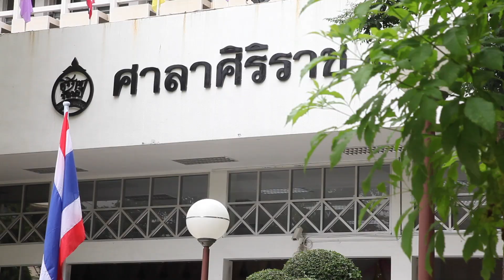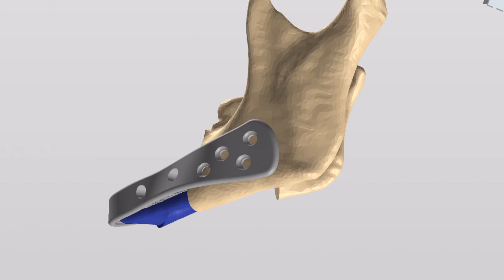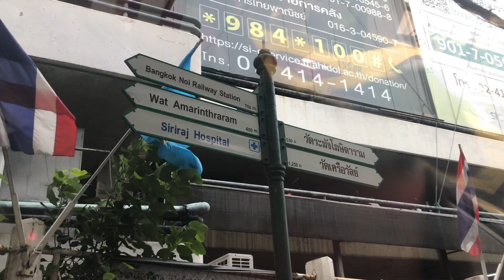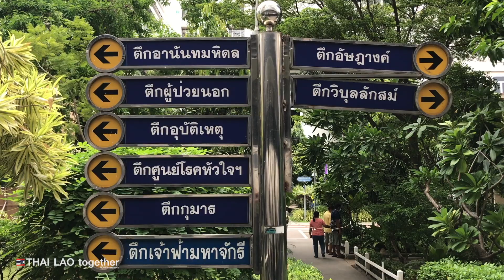โรงหมอที่ไทย ศิริราช ที่พึ่งสุดท้ายของคนไทย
โรงหมอ ที่มากกว่าคำว่าโรงพยาบาล
ยังคงระลึกถึงตราบนานเท่านาน